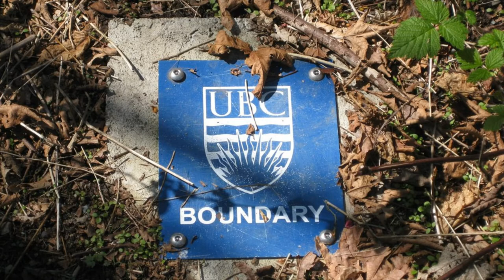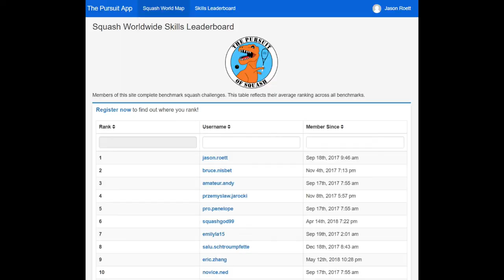The First Squash Worldwide Skills Leaderboard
2) The website will calculate your overall rank based on how you performed on each individual challenge

3) Find yourself on the leaderboard and see how you compare!

In the future, this will enable you will be able to find local squash players in your area around the same skill level to play with!